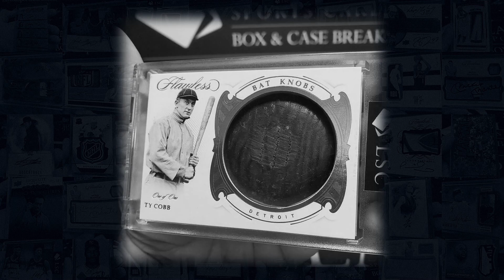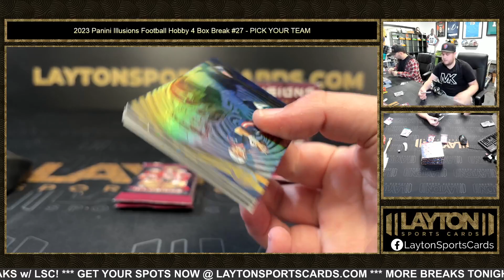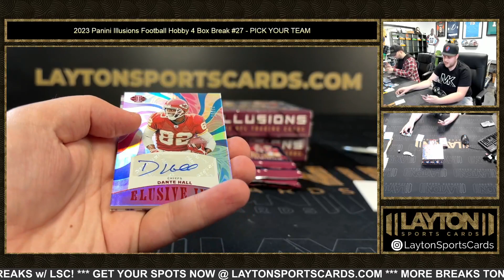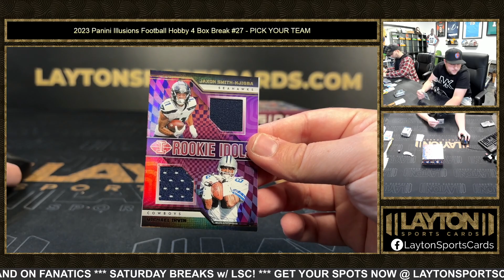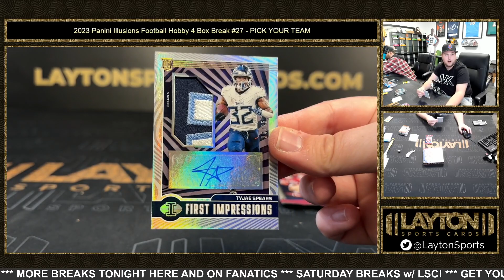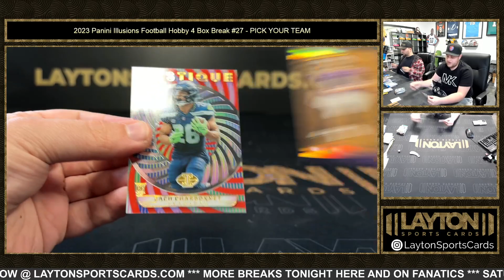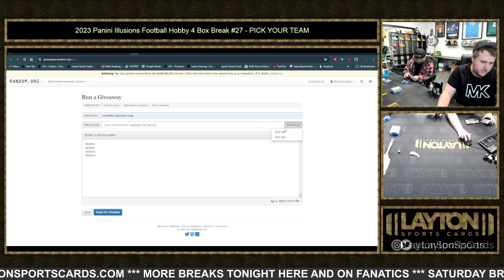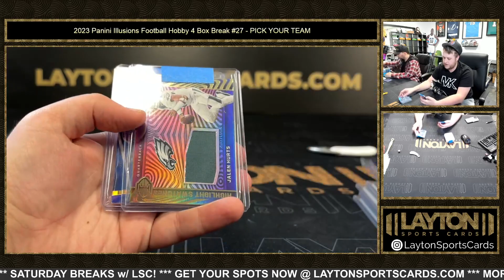2023 Panini Illusions Football Hobby 4 Box Break #27 PICK YOUR TEAM